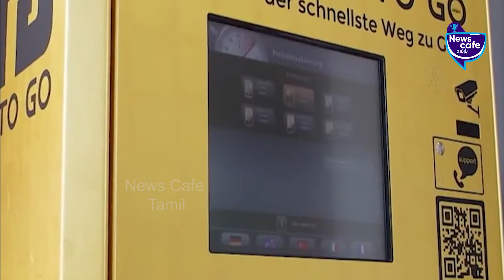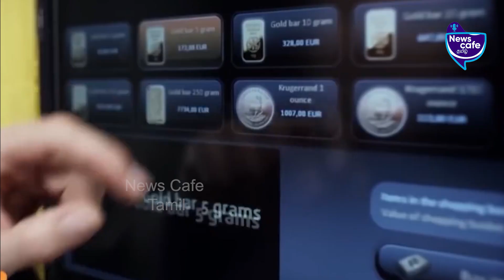ATM-ல தங்க காசா? இனி நகைகடைக்கு போகவே வேண்டாம்..! | News Cafe Tamil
*India’s first gold dispensing ATM launched at Hyderabad*

ATMs can be now used for withdrawing gold coins. Shocking right? Goldsikka Private Limited has introduced an ATM that can deliver gold coins. To know more details, watch the video fully.

Never want to miss our videos? Click on the bell button and stay updated!!

*Credits*
Script - Monisha, Editor - Narendran, VO - Janani, SME - PraveenPaulraj